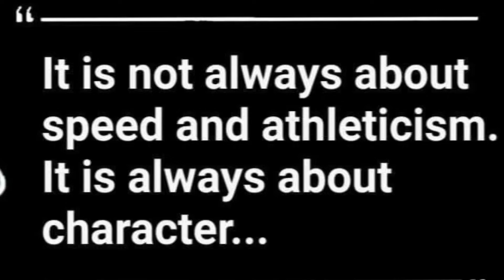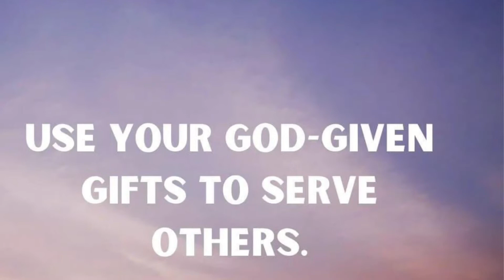Be the strongest version of yourself Work hard play hard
Spreadthegoodvibes By Coach Joshkhalifa

Be the strongest version Of your self

Everyday is a chance to get better